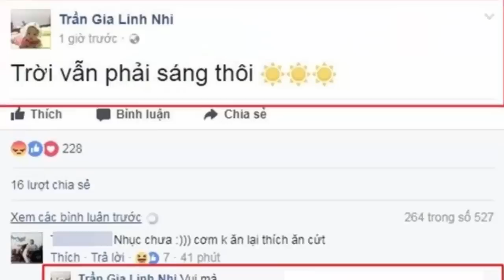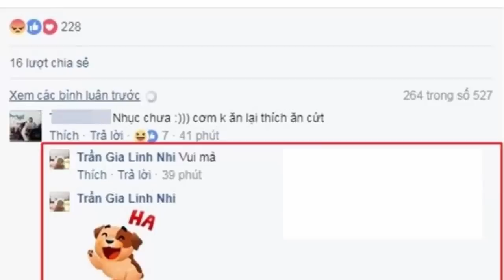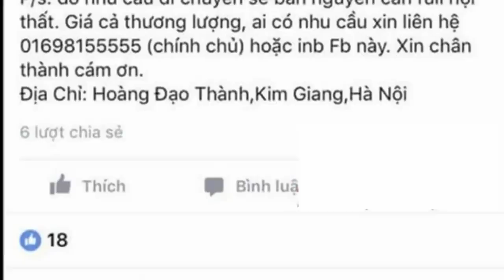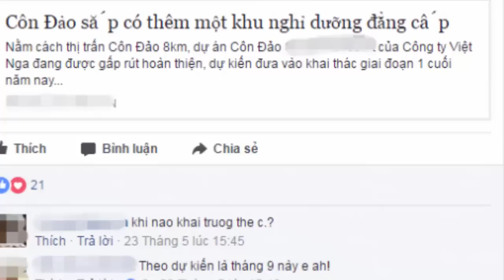Đã tìm ra lai lịch của người PN chạy xe ngược chiều, chưởi bới, đánh CSGT ở TP HCM